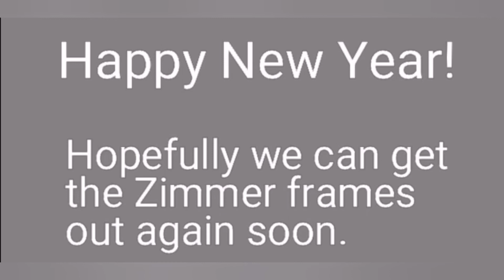Monster Club New Year 2021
After the devastation caused by Covid, hopefully we can get back to the lad's trips soon. New Year 2021.